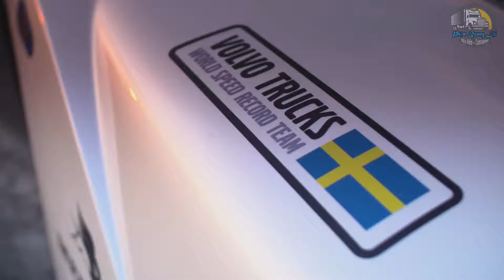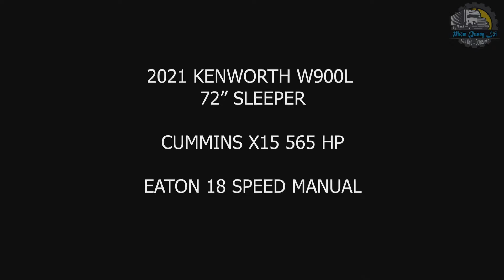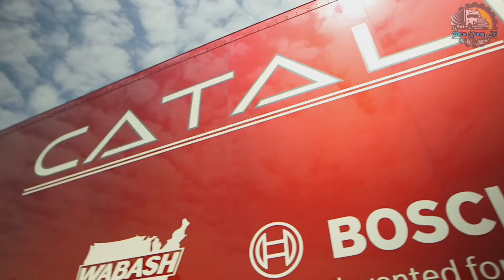Top 5 Đầu Kéo Đẹp Nhất Thế Giới | Đầu Kéo - Phạm Quang Lại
**/// Nếu trong khi xem clip có xuất hiện quãng cáo, hãy xem hoặc click quãng cáo để ủng hộ mình nhé ///**
donate cho tôi nhé cảm ơn mọi người đã giúp đỡ
chúc mọi người buổi chiều vui vẻ
© Bản quyền thuộc về Phạm Quang Lại